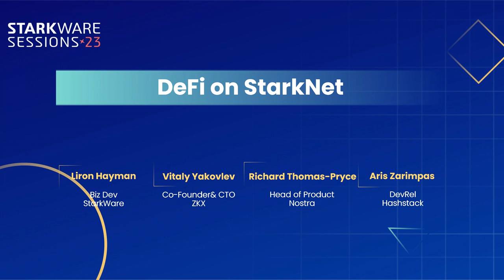StarkWare Sessions 23 | Panel: DeFi on Starknet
Liron Hayman

Vitaly Yakovlev

Richard Thomas-Pryce

Aris Zarimpas